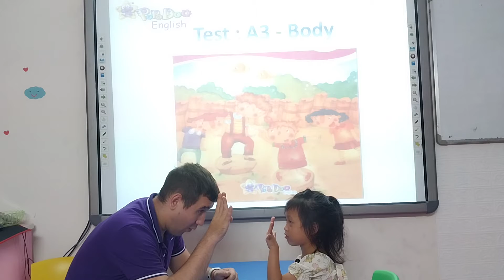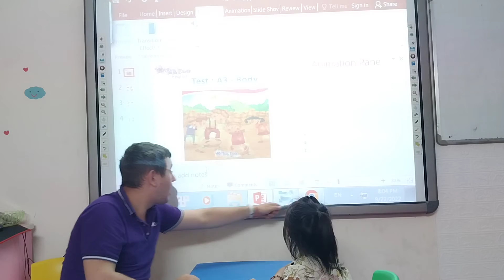Đinh Diễm My -Lucy- monkey12- A3: Body -22/9/2022